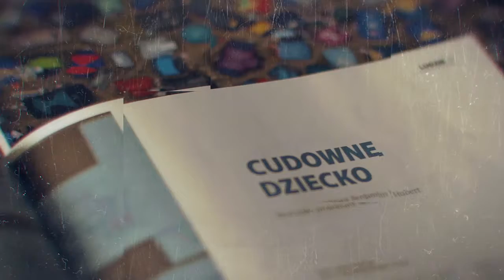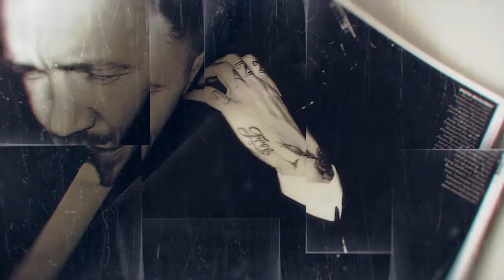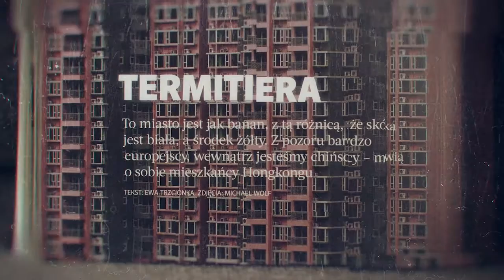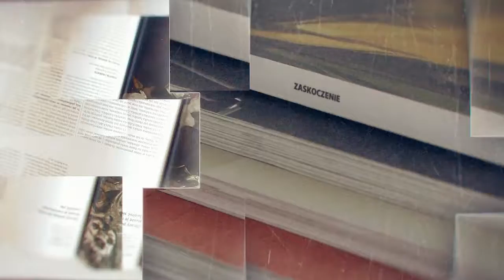d_tnm excerp2